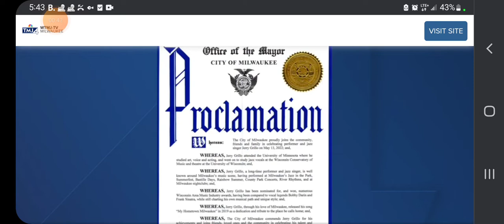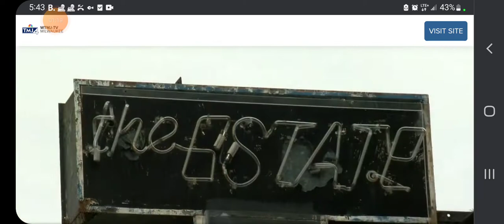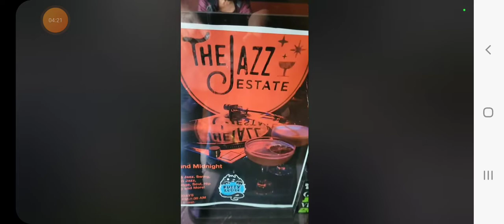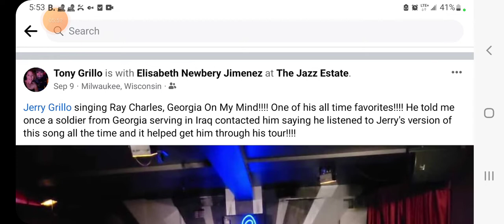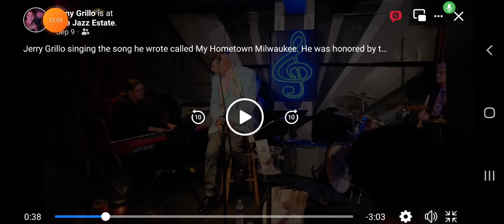#89 My Sweetie gets to see my cousin perform at The Jazz Estate in Milwaukee for the first time!!!!